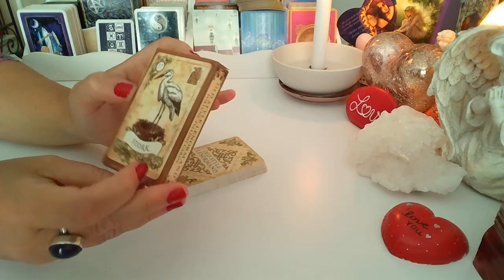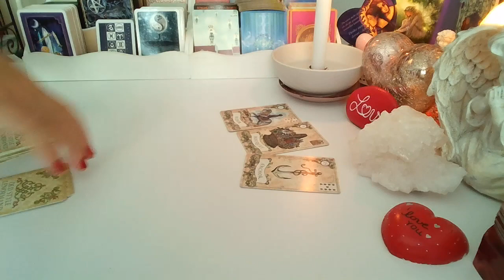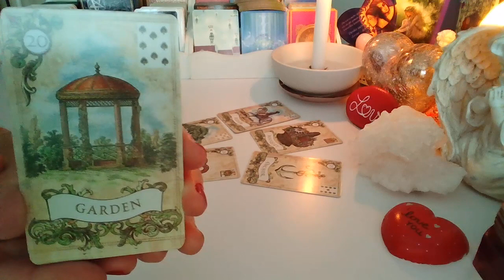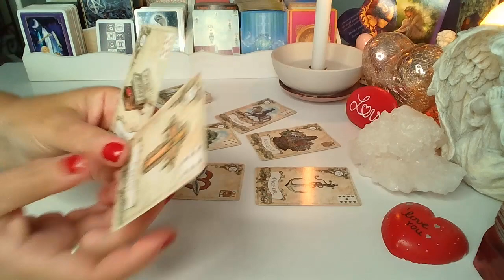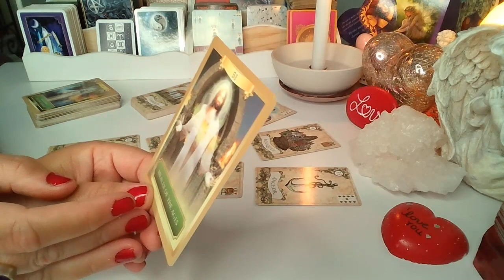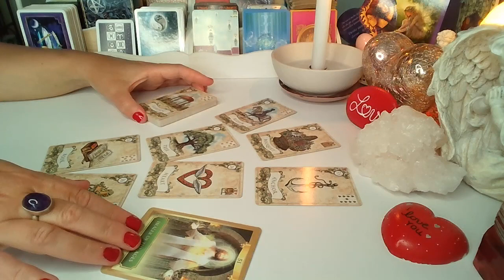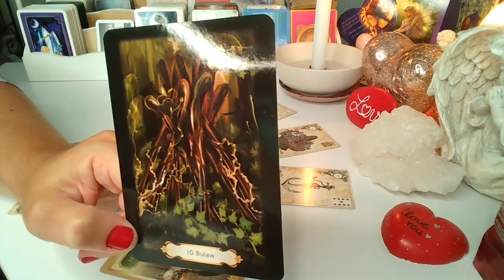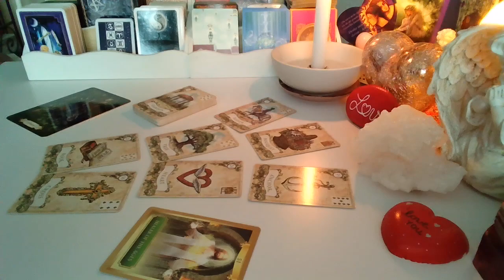ORAKEL❤️ CO ON/ONA PLANUJE?❤️7 Kart LENORMANDA❤️ wrozby porady magia ❤️